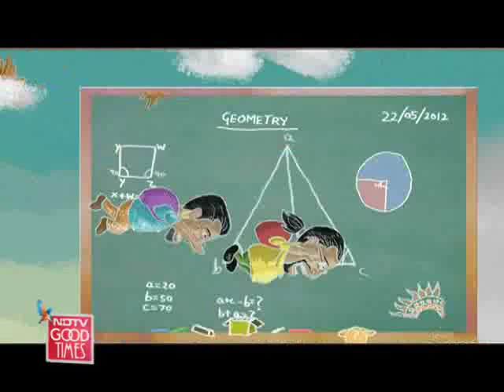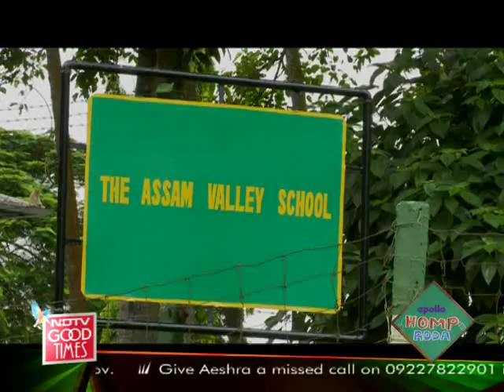Rocky, Mayur visit the Assam Valley School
Highway On My Plate: Rocky Singh and Mayur Sharma are far away from the big cities in a place nestled amongst picturesque tea gardens - The Assam Valley School. In this food adventure they attempt to hijack a food truck, sing for "glorious food" like Oliver Twist and try out the delicious snacks at the local adda.